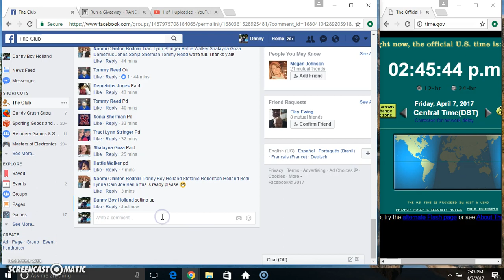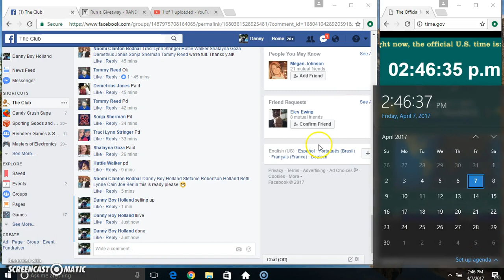c and p